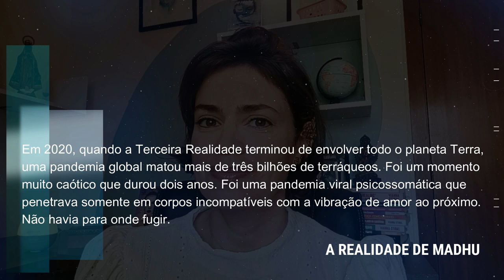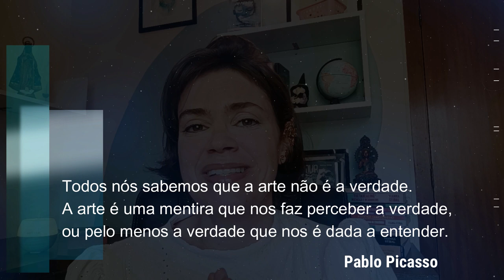Falo abertamente sobre a suposta previsão do livro A REALIDADE DE MADHU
Melissa Tobias é Escritora, Naturóloga e ThetaHealer.

• Livros Publicados:

 “NUR, A ORIGEM DE MADHU”
 “A REALIDADE DE MADHU”
 “A REALIDADE DOS SETE”
 “3.338 – A REVOLUÇÃO CIBERNÉTICA”
 “ILHADOS NO FIM DO MUNDO”